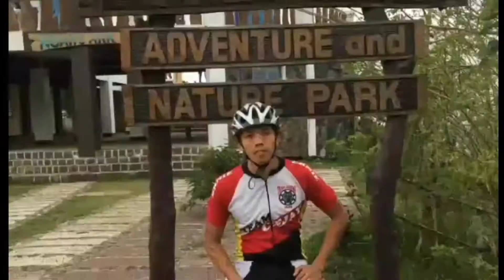BATANGAS QUEZON RIDE (My first ride)